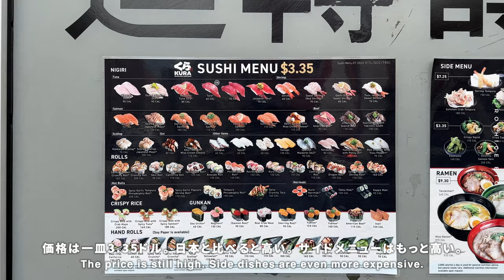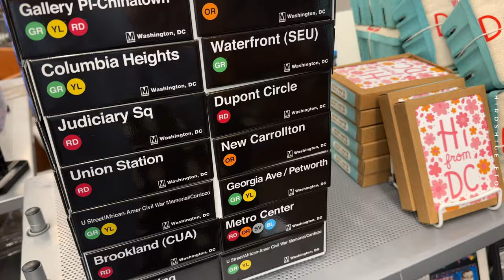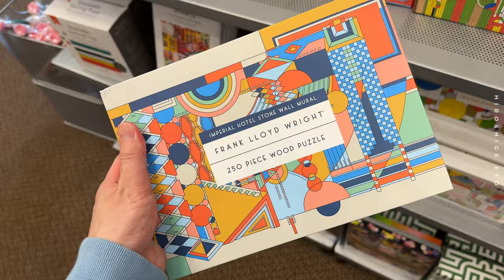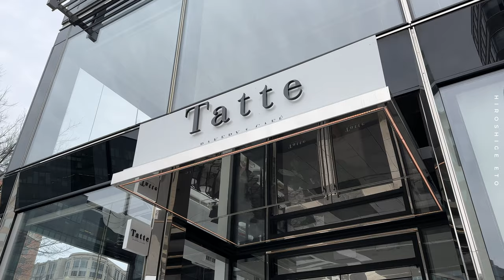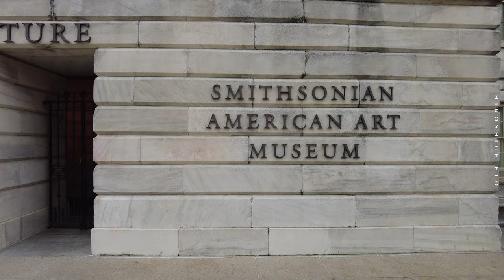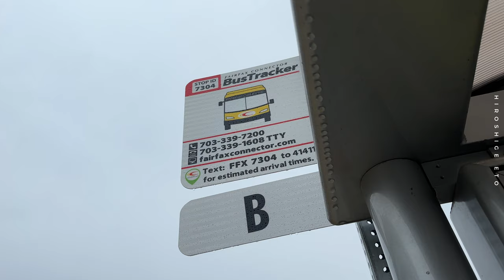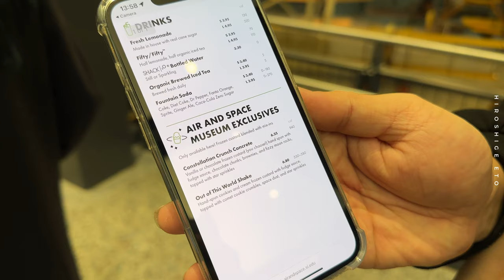【Vlog】ワシントンDC旅行 | カフェと美術館巡り | スペースシャトル「ディスカバリー」【Washington D.C. 2】ENG SUB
アメリカの首都「ワシントンDC」で、カフェと美術館巡り、そして宇宙へ飛んだスペースシャトル「ディスカバリー」を見てきました / English subtitles available.
▶️Part 1 youtu.be/QYlFqVUVhdM
▶️Part 3 youtu.be/2xbzpyiZ1rA

00:00 Intro
00:19 3日目スタート
02:18 国立建築博物館
04:46 Compass Coffee
05:38 CityCenterDC
06:12 Tatte Bakery & Cafe
07:57 スミソニアン・アメリカ美術館
09:58 4日目スタート
10:26 国立航空宇宙博物館 別館
11:23 スペースシャトル「ディスカバリー」
12:32 続き

▼登場した場所、お店
国立建築博物館
The National Building Museum in Washington, D.C.

スミソニアン・アメリカ美術館
Smithsonian American Art Museum

国立航空宇宙博物館 別館 ウドバー・ハジー・センター
National Air and Space Museum Steven F. Udvar-Hazy Center

▼使用機材
・iPhone 14 Pro
・FUJIFILM X-T30